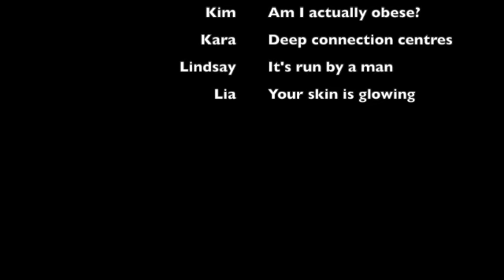Moby Dick, The Human Giver Syndrome & No Underwear -Burnout EP5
Moby Dick, the Human Giver Syndrome, the timing of books in our lives, underwear, and do we recommend the book? The Book Interrupted women finish their discussion on “Burnout: The Secret to Unlocking the Stress Cycle” by Emily Nagoski and Amelia Nagoski.

Discussion Points:

Practical aspects of the book
The Human Giver Syndrome
Who is this book written for?
Do we recommend this book?
Do books mean something different to us at different times in our lives?
Do you always wear underwear?

Mentioned on this episode of Book Interrupted:

Burnout: The Secret to Unlocking the Stress Cycle by Emily Nagoski and Amelia Nagoski
Women Who Run with the Wolves: Myths and Stories of the Wild Woman Archetype by Clarissa Pinkola Estés